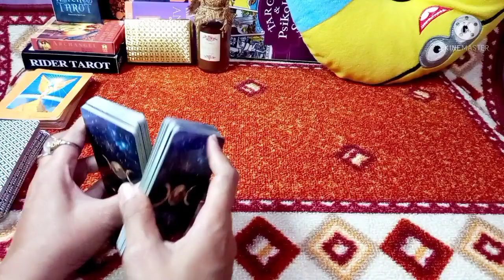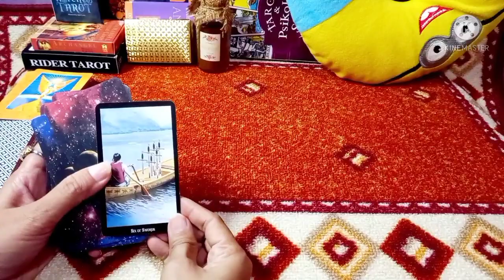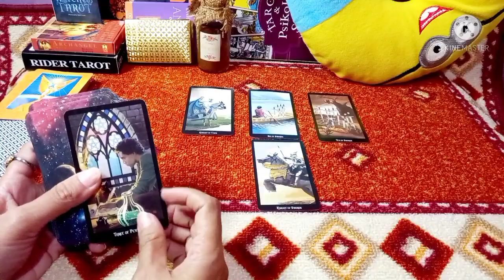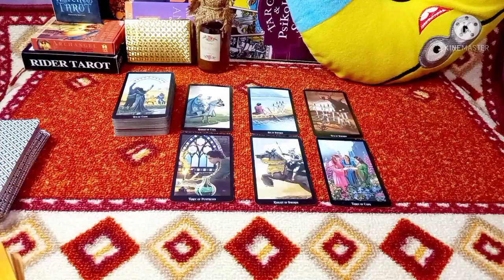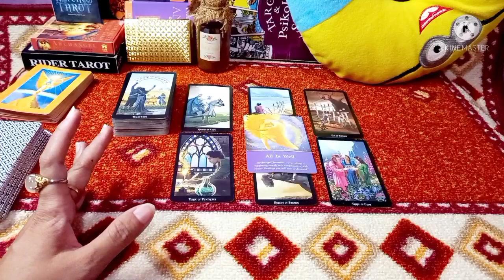ARIES September 2021 "Segera Ambil Langkah" Tarot Zodiak Aries 2021 - Karir Aries Eps.1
Karier Aries September 2021

Jangan lupa :
• Tonton sampai selesai